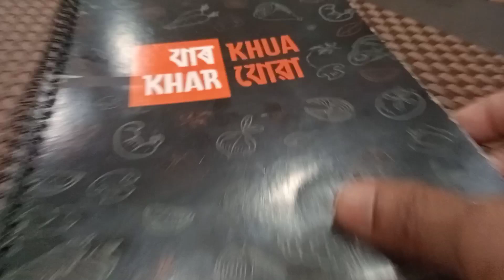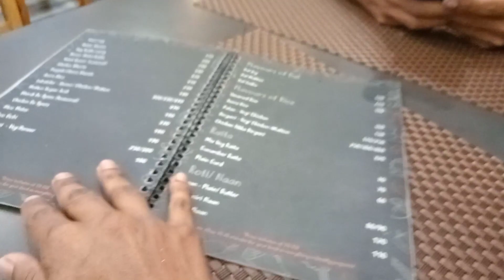Shiva rati buli মন্দিৰত গলো | Assamese New Video | Assamese Vlog